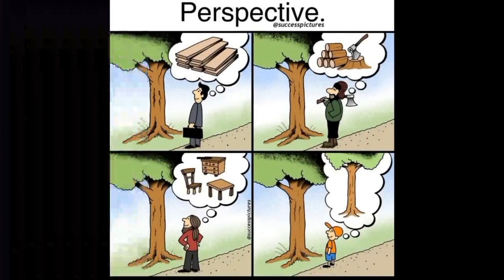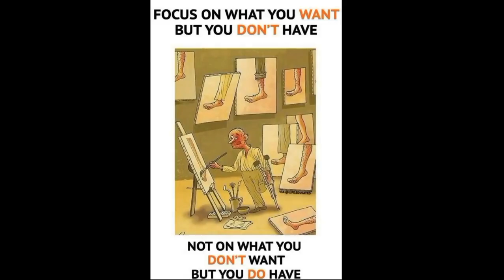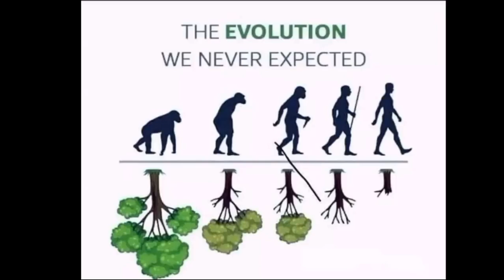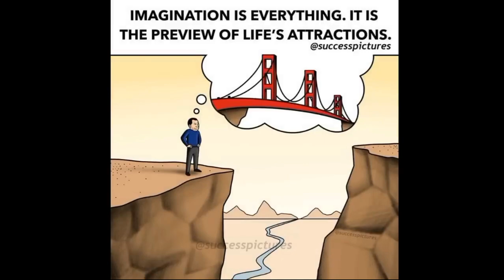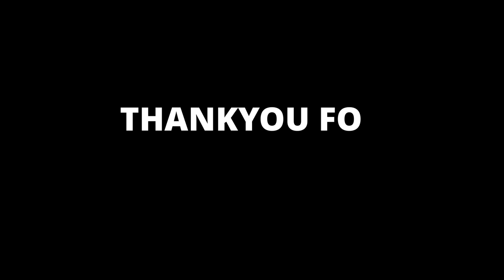Top 50 motivational pictures with deep meaning👆👆deepmeaningpictures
Top Motivational Pictures with Deep Meaning || Powerful illustrations

Discover the Deep Meaning Behind Inspiring Motivational Pictures"

In this video, we explore a collection of motivational pictures that carry a deep and powerful message. From thought-provoking images to encouraging quotes, these visuals are sure to inspire and uplift you. Get ready to be motivated and gain a deeper understanding of the world around you.